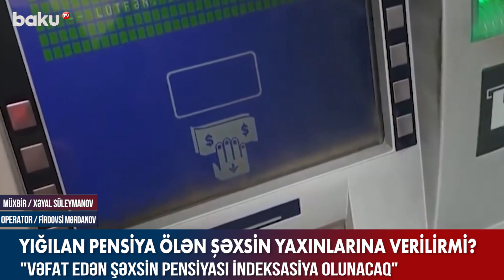Yığılan pensiya ölən şəxsin yaxınlarına verilir? - BAKU TV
Yığılan pensiya ölən şəxsin yaxınlarına verilir?